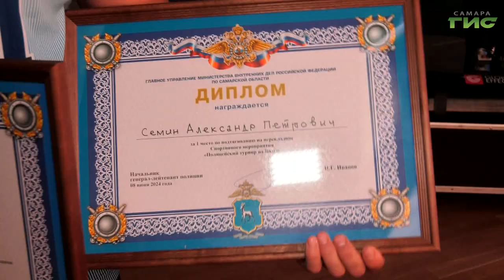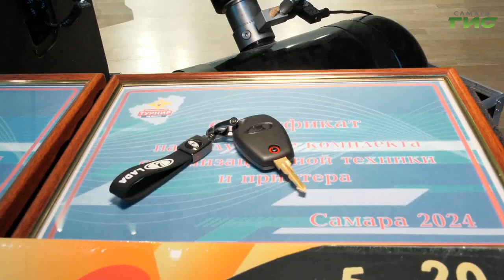В Самаре завершился первый "Полицейский турнир на Волге"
Показали свою силу, выносливость и командный дух. В Самаре состоялся первый "Полицейский турнир на Волге". В нем приняли участие 8 команд. Правоохранители, проходящие  службу в подразделениях областного главка МВД и территориальных органах внутренних дел соревновались в нескольких дисциплинах. Свой вклад в победу внесли и дети сотрудников, для них провели эстафету. Мы побывали на зрелищном турнире, и расскажем подробности.